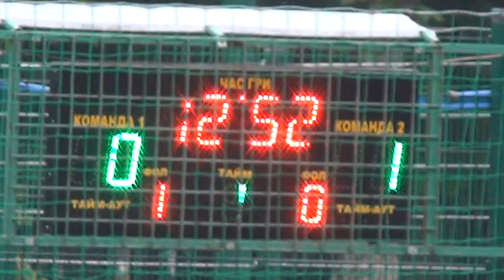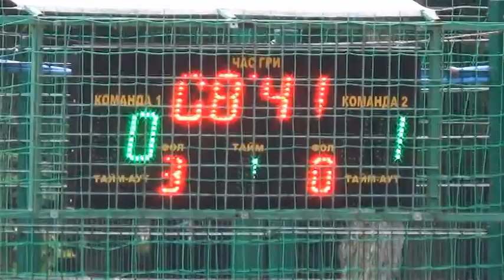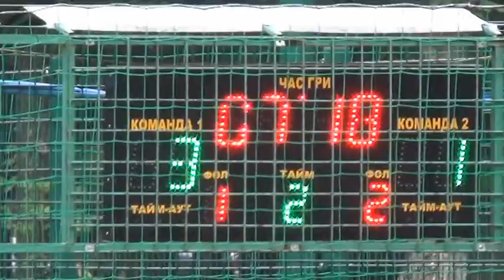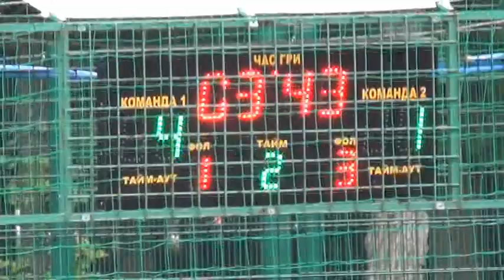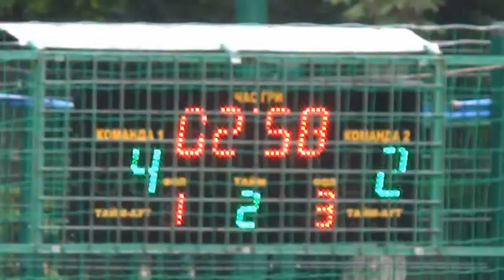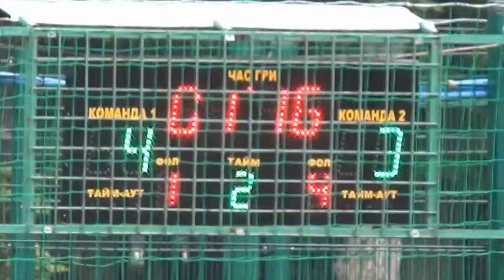10 КХ КН Derby SPARTA